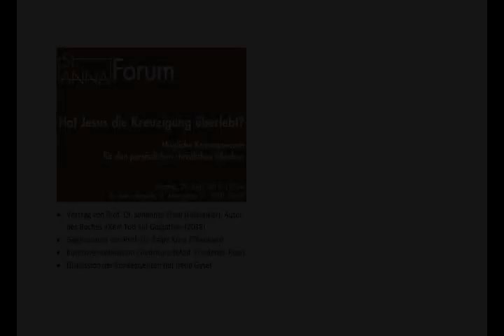Vortrag & Disskusion im St.Anna Forum Zürich: Johannes Fried - Hat Jesus die Kreuzigung überlebt?